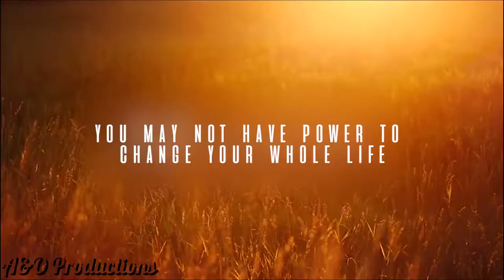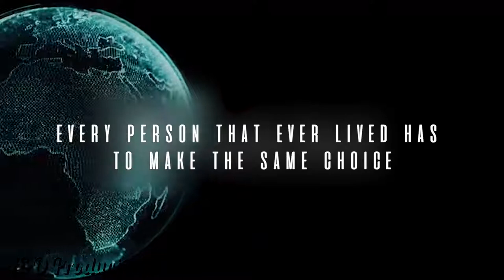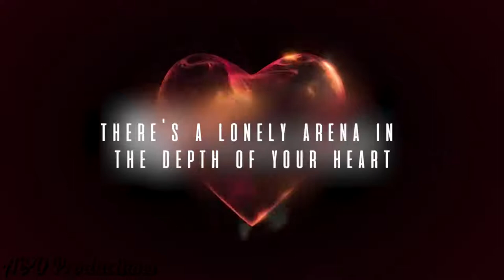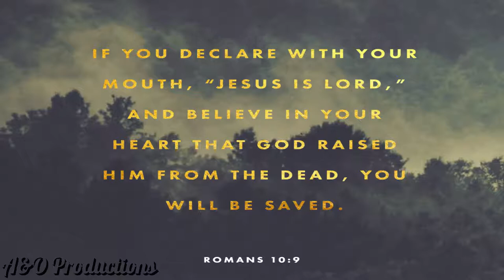DUTCH CHRISTIAN - LIFE OR DEATH, THE CHOICE IS YOURS (BILLY GRAHAM)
SOURCE: A & Ω Productions